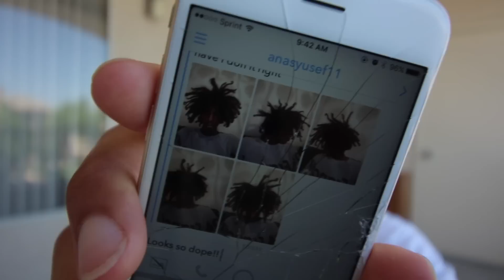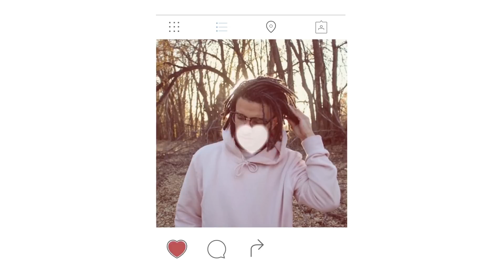When Should You Dye Your Dreads?